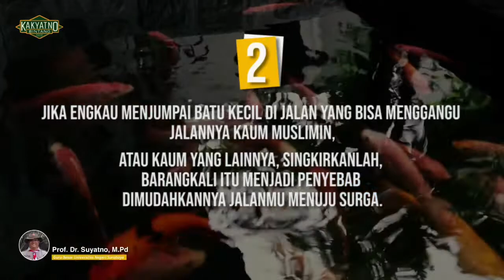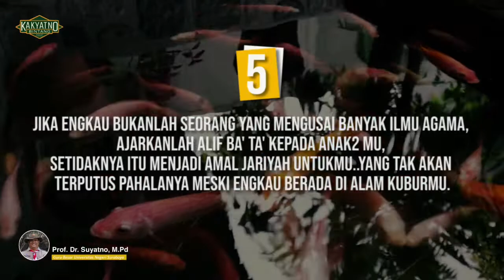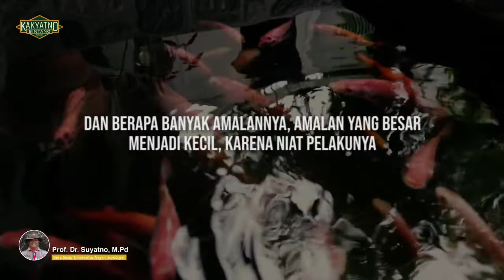Motivasi Ampuh | Tips Bahagia Mbah Maimun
Tips masuk surga dari Mbah Maimun. Cara mudah berbuat baik. Enam cara sukses hati.